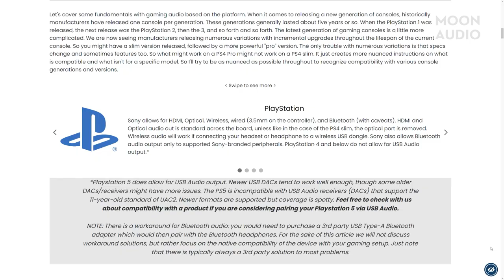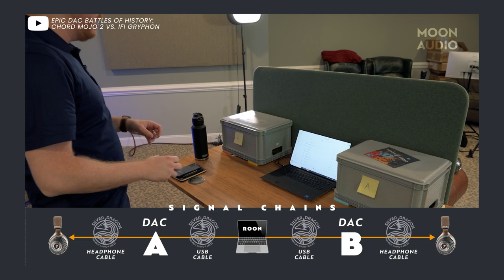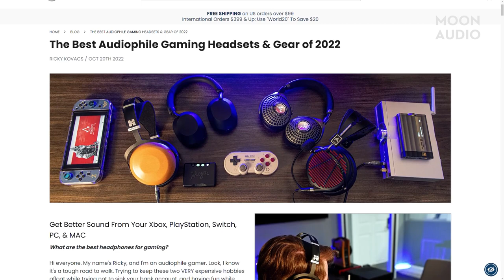Best Audiophile Gaming Headphones & Audio Gear of 2022 | Moon Audio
If you're an audiophile and a gamer, trying to keep these two expensive hobbies afloat while trying not to sink your bank account, and having fun while doing it can seem like an impossible feat. But I'm here to show you that there is light at the end of the tunnel. There is hope for gamers like you. I'm here to walk this road with you and hopefully, you'll come out a better audiophile for it.

Ready to become an audiophile?

*CHAPTERS*
0:00 | Ross gets PWN3D
0:42 | Gamers & Audiophiles unite!
2:23 | Platform Audio
3:43 | Headsets
4:08 | Audeze Penrose
5:06 | Audeze LCD-GX
6:12 | Headphones
6:25 | HiFiMan Sundara
7:35 | Focal Bathys
8:57 | Sony MDR-Z1R
10:06 | Sennheiser HD800S
11:33 | DACs & AMPs
11:45 | iFi NEO iDSD
12:32 | iFi Gryphon
13:32 | Auris Euterpe
14:06 | SPL Phonitor SE
14:59 | Clarus Coda
15:33 | Why Good Audio Matters
17:05 | Learn More